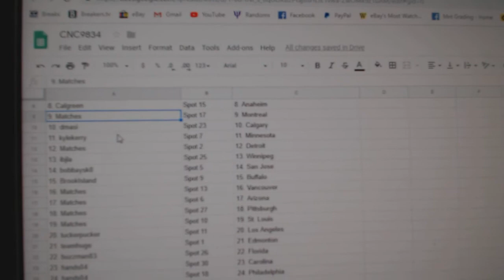Team Randoms - C&C GB #9834